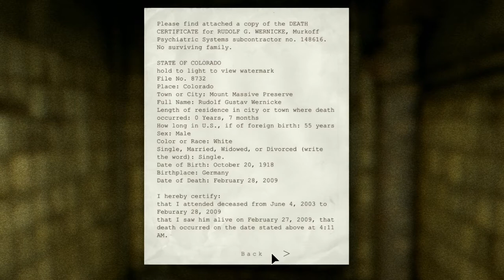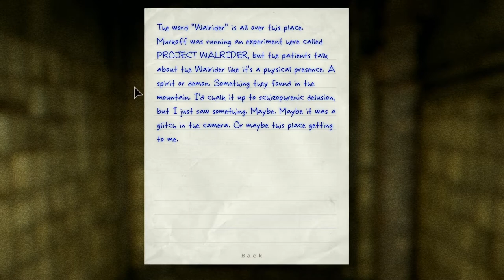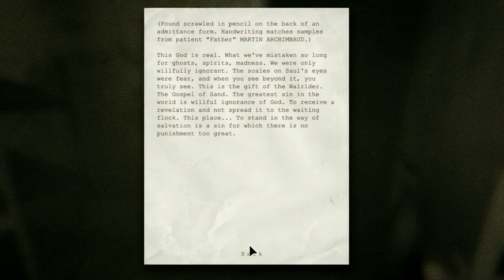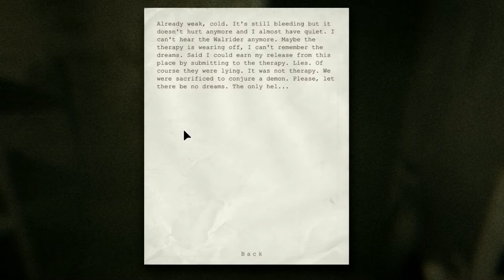CERTIFIED FREAKS, ALL DAYS OF THE WEEK | OUTLAST PT 3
Ben Shapiro haunts us as we run through dank sewers and protect our giblets from the evil that runs the asylum in the original Outlast. We have to strengthen ourselves for the upcoming release of Outlast Trails or else we might cry.

WE'RE NEW SO DON'T @ US OKAY?
Actually, please do and here is where you can.

More socials coming soon!!

(He verified on Twitter that he is fine with his music being used for Youtube, so go support such a nice dude!)